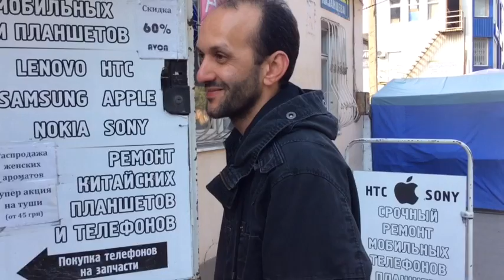Как мариупольцы экономят на коммуналке